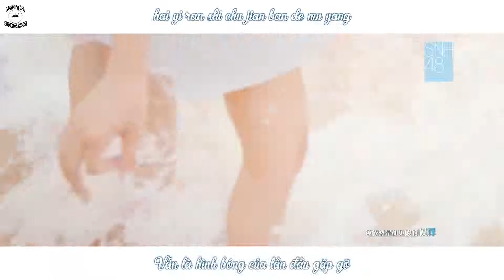[Vietsub + Kara] Sayonara Surfboard (夏日再会) - SNH48